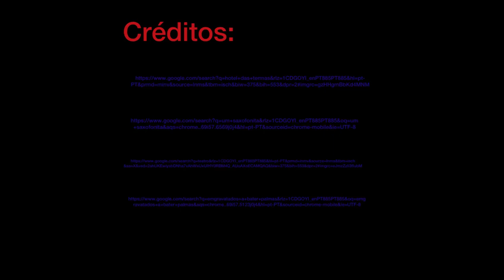Book trailer Águas de Verão Gonçalo Marques 8ºD